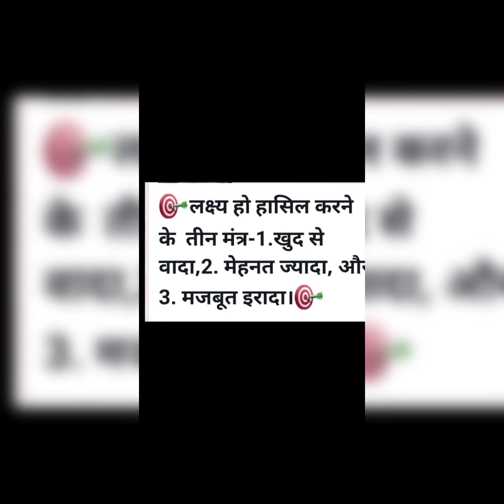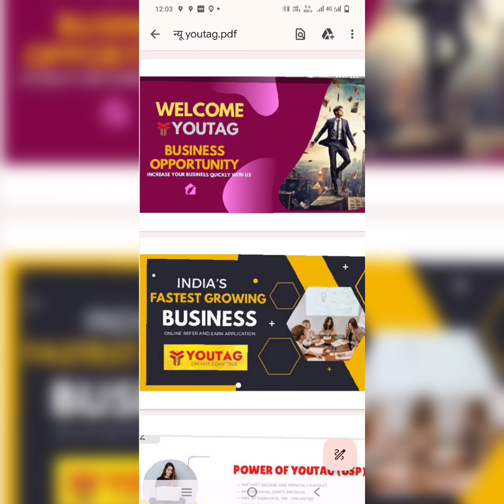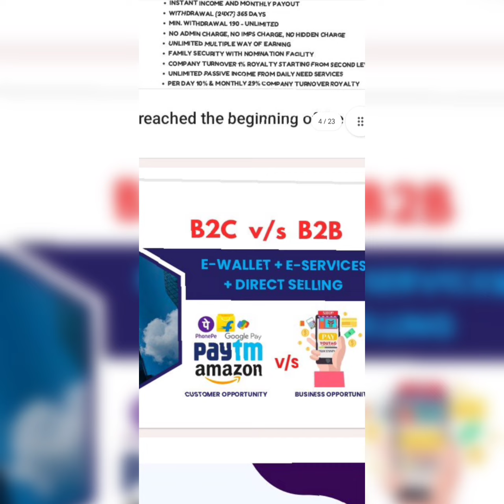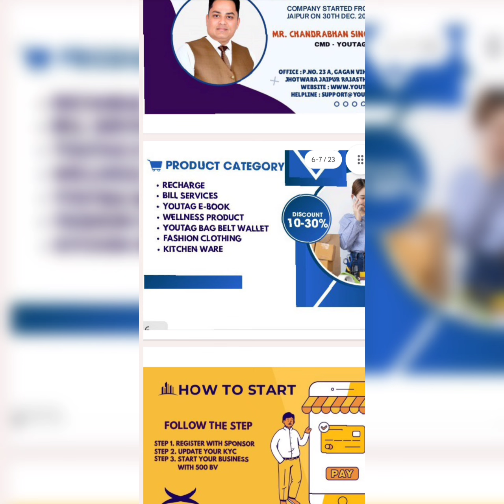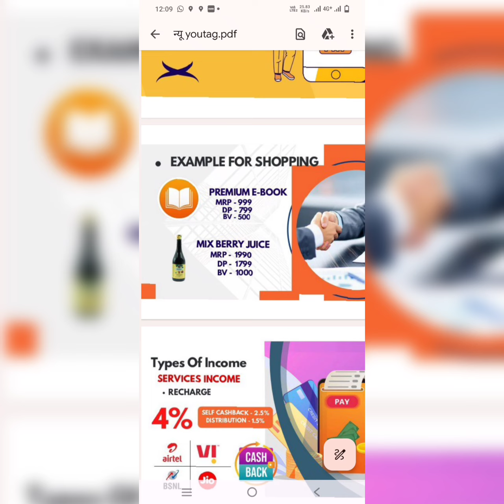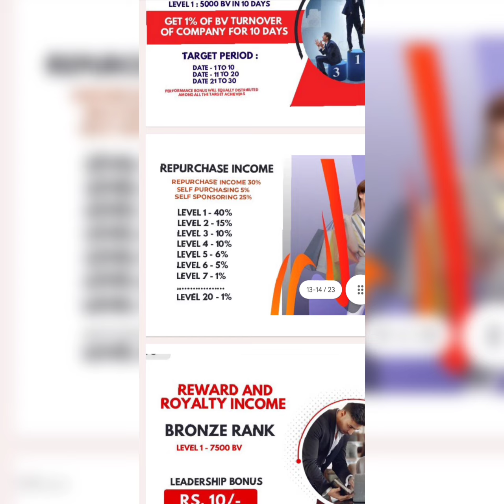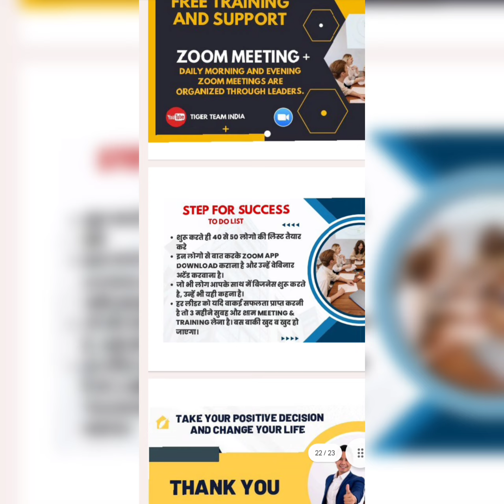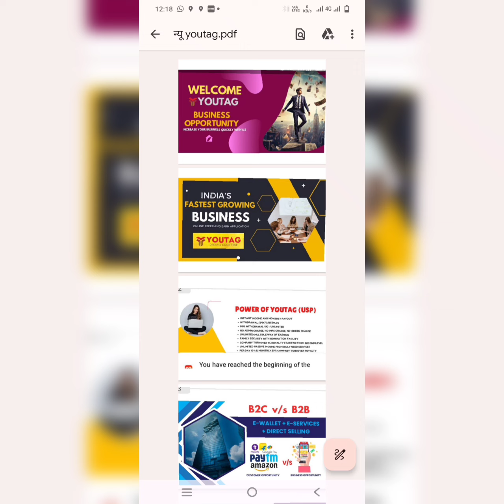YOUTAG BUSSNES EK MANI PLÀNT HAI M D VANAJARA YOUTAG BUSSNES BRONZE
💥 *न्यू लॉचिंग, फ़ैमिली सिक्योरिटी प्लान @949/* 📢📢📢📢🎉🎊

*1.) अब केवल 949 रू में बड़ा धमाका*

♦️ मोबाईल रिचार्ज पर सेल्फ 2.5% कैशबैक

*2).लेबल-1 में 40% की इनकम 200/-रू*

♦️15 डायरेक्ट करते ही 5₹+10₹ प्रति id एक्सट्रा इनकम मिलेगा*
♦️ 50 डायरेक्ट ID होने पर (5 ₹+ 5₹) = 10 रुपये एक्सट्रा इनकम

♦️100 डायरेक्ट ID होने पर ( 5+5+10) = 20 रुपये एक्सट्रा इनकम...

♦️ लीडरसिप_इनकम
Bronze रैंक पर 2% Extra income यानि कि 10/-रु  प्रति id

Silver  रैंक पर 2% Extra income यानि कि 10/-रु  प्रति id

Gold  रैंक पर 3% Extra income यानि कि 15/-रु  प्रति id

Platinum  रैंक पर 3% Extra income यानि कि 15/-रु  प्रति id

Diamond💎  रैंक पर 2% Extra income यानि कि 10/-रु  प्रति id

Kohinoor 💎  रैंक पर 2% Extra income यानि कि 10/-रु  प्रति id

*3).पहली ऐसी कंपनी जो 500BV का 10%CTO रॉयल्टी इनकम परडे देती है*...
और एक्स्ट्रा रॉयल्टी इनकम
60₹ यानि की 12% CTO Daily

*टॉप ID लेने के लिए अपनी डिटेल*  *भेजकर सबसे पहले अपनी ID बुक करें* 👇👇👇👇👇👇👇
Name.
Mobile no.
Pincode. ...
City.
State.

*4).पहली ऐसी कम्पनी जो रिपर्चेस से भी 29%CTO रॉयल्टी इनकम मंथली देती है..*

*5). पहली ऐसी कंपनी जो 5%CTO रिवॉर्ड इनकम मंथली देती है ..*

*6).मिनिमम 190₹ से 5लाख ₹ से अधिक तक विड्रॉल लगा सकते है।*

*7). 20 लेबल तक रेफरल इनकम देती हैं ..*

*8).15 डायरेक्ट करते ही मिलेगा*
a. 1% टीम परफॉमेंस  बोनस इनकम
d.लीडरसिप इनकम 2%=10

*9). पहली ऐसी कंपनी जो केवल मात्र आपकी इनकम का 5%TDS जमा करती है ..*

*10).50 डायरेक्ट ID होने पर अनलिमिटेड लेबल इनकम*

*11).कोई लेग मेंटेन का झंझट नही..*

*12).खरीदने और बेचने का झंझट नहीँ*

*13).घर घर जाकर प्लान दिखाने की झंझट नही..*

*14). आप अपना खुद का रिचार्ज कर सकते हैं,*

*15).Silver लेबल पर 15 हजार ₹ Mobile📱Fund*

*16).Gold लेबल पर 1.21 लाख ₹ Bike 🏍️ फण्ड*

*17).Platinum लेबल पर 6.51 लाख ₹ Car Found 🚗*

*18).Diamond 💎 लेबल पर 1Cr ₹ लक्ज़री कार रिवॉर्ड फंड🚘*

*19). कोहिनूर डायमंड पर 2.5Crore ₹ हाऊस फंड🏛️*

*रजिस्ट्रेशन लिंक* 👇Install Youtag and get Registered Using My ID:- 13345230 to Get Registration Benefit

Sascraib my chennal